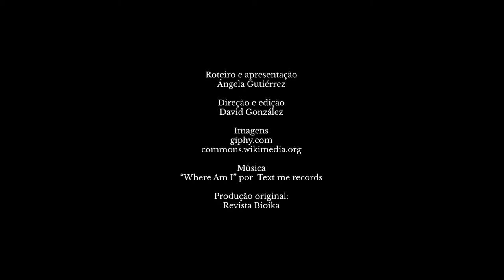Ecoando: a sociedade quer conhecer seus artigos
Conheça exemplos e orientações da seção Ecoando e envie suas propostas para Novo prazo para enviar resenhas para a sexta edição: 21 de agosto de 2020